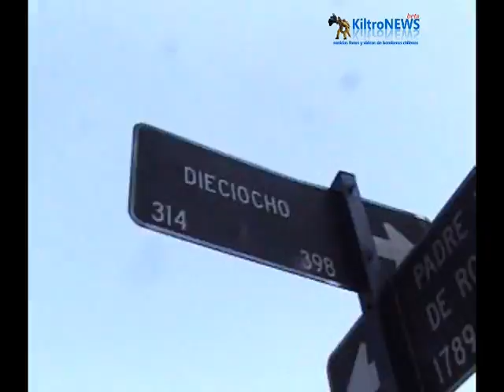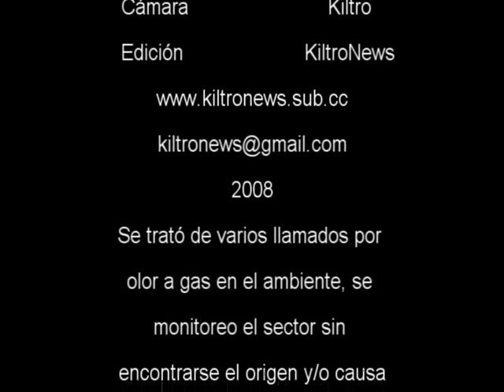Varios 10-6 en Santiago 19-11-08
Emanación de gases